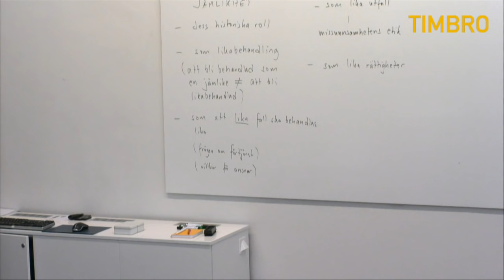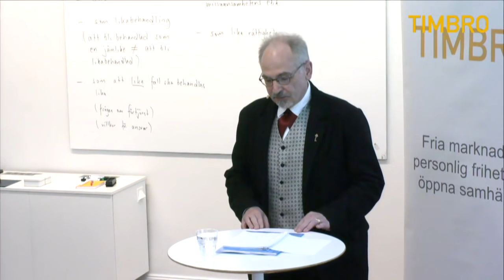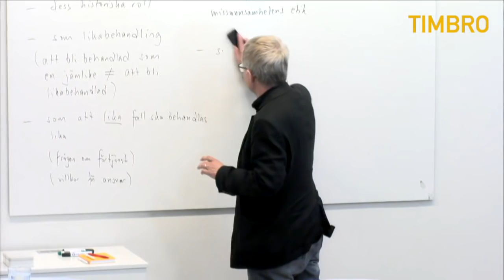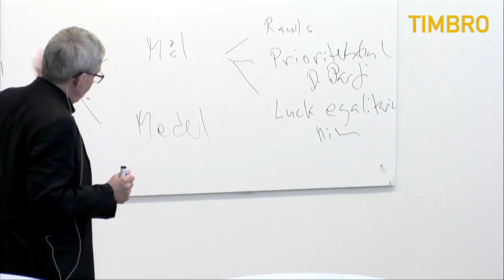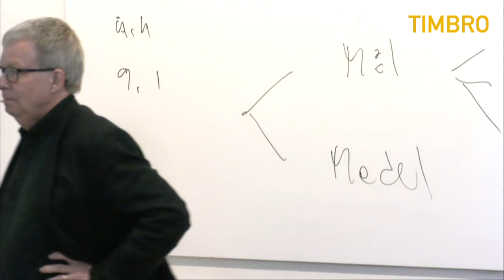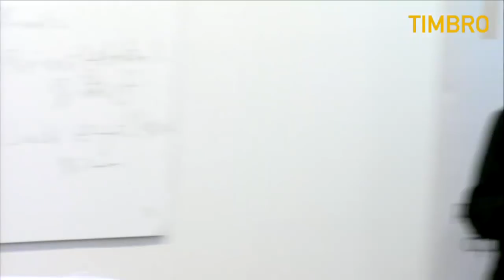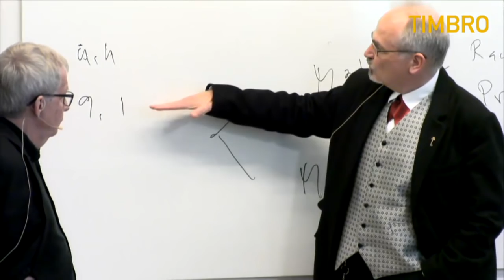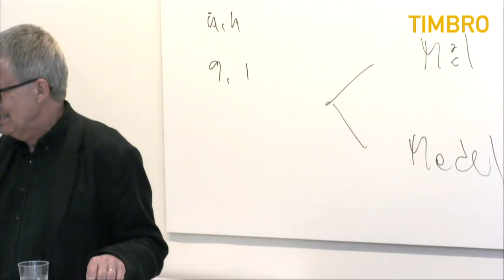Filosofiskt battle: Per Bauhn möter Torbjörn Tännsjö i debatt om jämlikhet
Är det rätt att förvägra ett barn fungerande hörsel, om ett annat barn inte har råd med operationen? Bör vi acceptera att vissa grupper undantas från generella lagar och regler, av kulturella skäl? Och vilken plikt har ett materiellt starkt väst att minska den globala ojämlikheten?

Få begrepp är så positivt laddade i Sverige som jämlikhet. Men vilken jämlikhet är det vi pratar om? I rapporten Bortom missunnsamhetens etik - argument för rättighetsbaserat jämlikhetstänkande urskiljer Per Bauhn, professor i praktisk filosofi vid Linnéuniversitetet, olika sätt att tolka begreppet och hittar ett som både är moraliskt försvarbart och politiskt användbart ur ett frihetligt perspektiv.

Nu möter han Torbjörn Tännsjö, professor i praktisk filosofi vid Stockholms universitet, i en filosofisk debatt.